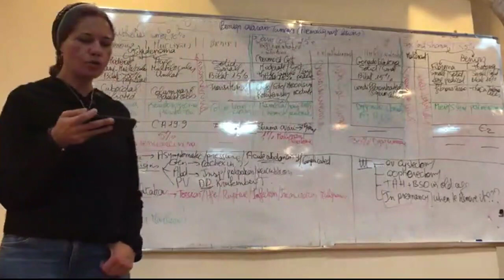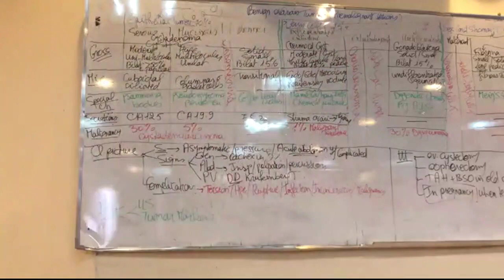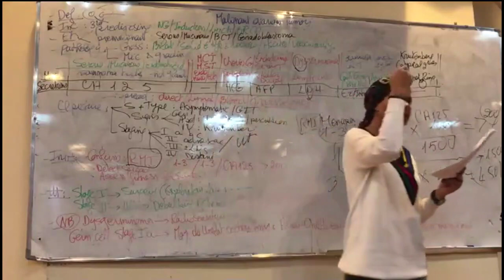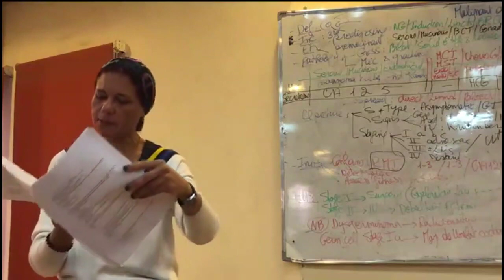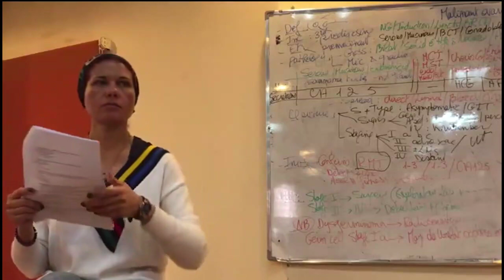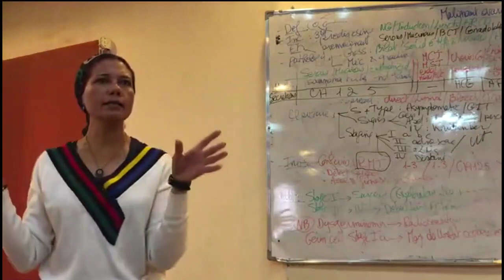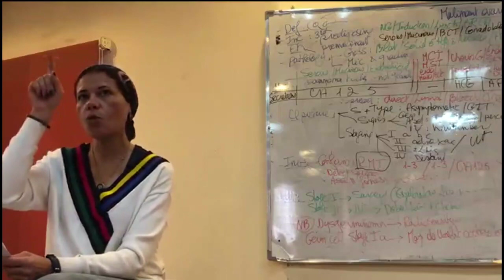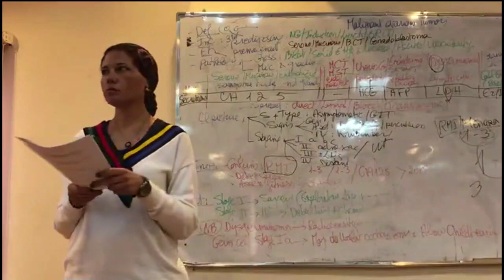Test 9 (GYN) Endometrial, Cervical cancer 18/12/2022